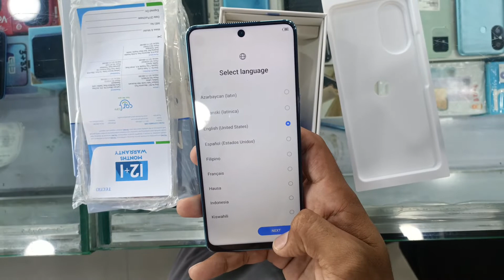Tecno Common 19 Pro Short unboxing Best Phone in Oct.. techno #